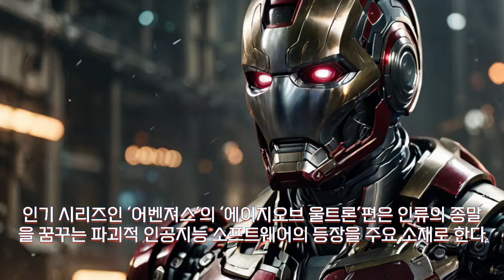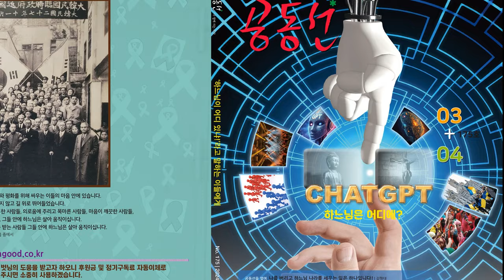인간의 통제를 벗어난 AI